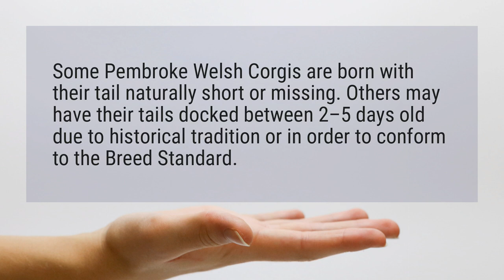Do corgis have tails?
Some Pembroke Welsh Corgis are born with their tail naturally short or missing. Others may have their tails docked between 2–5 days old due to historical tradition or in order to conform to the Breed Standard.

Reference:
Pembroke Welsh Corgi - Wikipedia